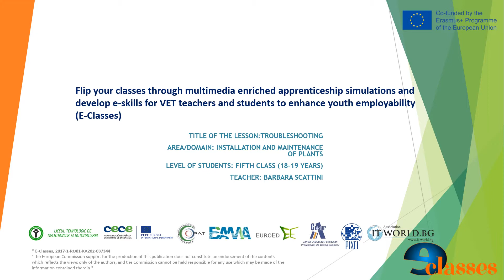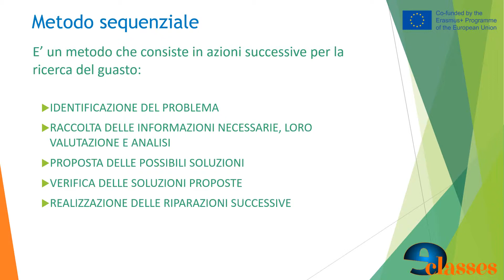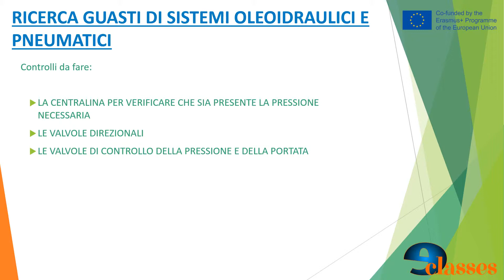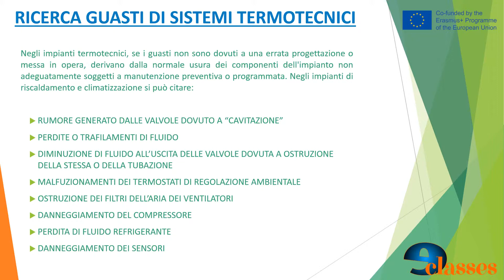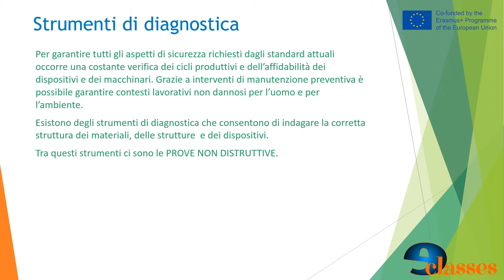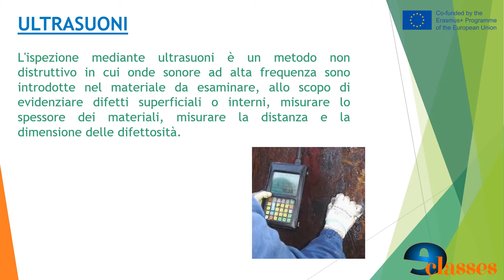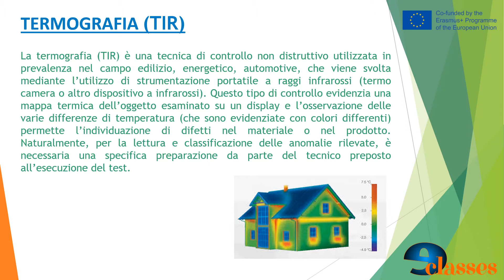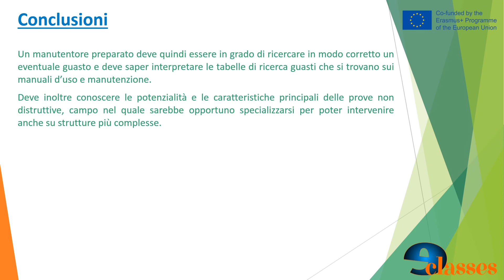Technologies lesson: Installation and maintenance of troubleshooting systems